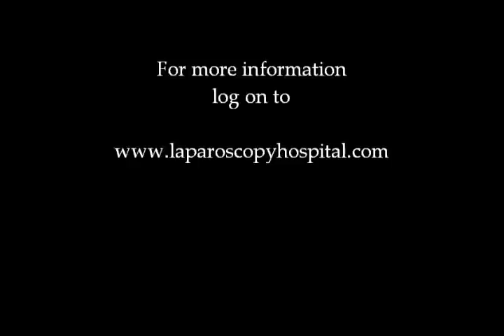Message of Dr. R.K. Mishra Director, World Laparoscopy Hospital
Message of Dr. R.K. Mishra Director, World Laparoscopy Hospital. World Laparoscopy Hospital is the premier institute of Minimal Access Surgery. It was established to ensure the highest standard of training, treatment and research in laparoscopic and robotic surgery. It's been 11 years since World Laparoscopy Hospital is center of excellence for training in laparoscopic surgery. The "State of art" Minimally Invasive Surgery Training Centre provides courses in operative laparoscopic and robotic surgery. Laparoscopic Courses of World Laparoscopy Hospital are university recognized and is recognized by World Association of Laparoscopic Surgeons. Courses are internationally accredited by International Accreditation Organization, USA. Robotic Surgery Training is also endorsed by Intuitive Surgical incorporation da Vinci® Surgical System, USA. This institute excel in specialized medical care supported by comprehensive research and education.

Cyber City, DLF Phase II, Gurgaon
NCR Delhi, 122002, India